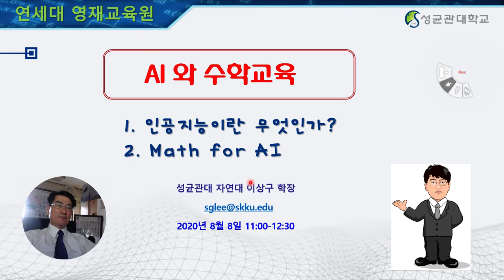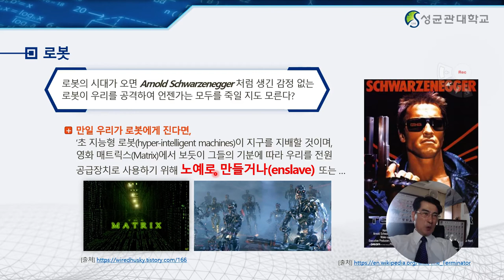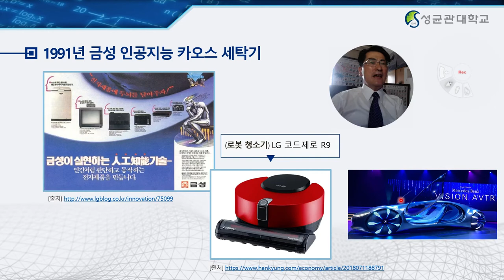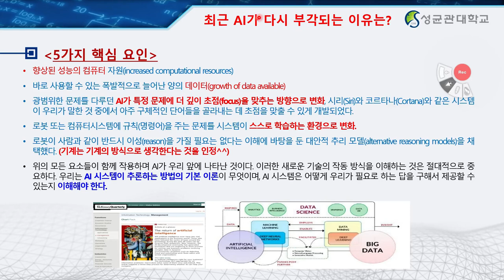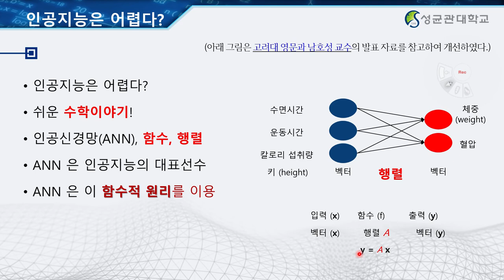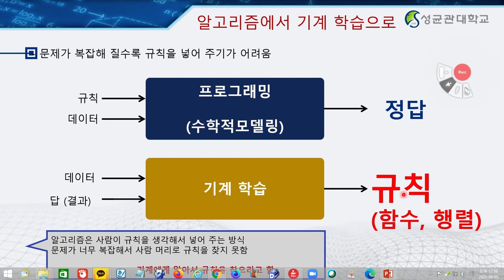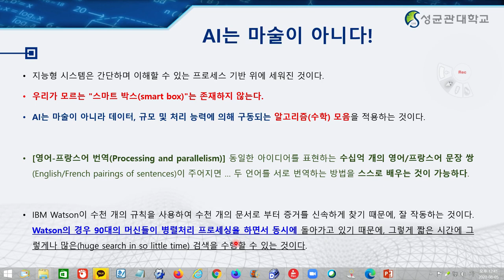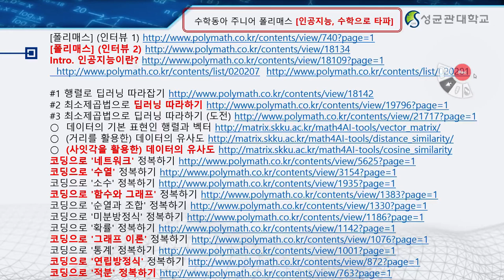[Matrixtopia] 2020-8-8 연세대-영재원 Talk part 1